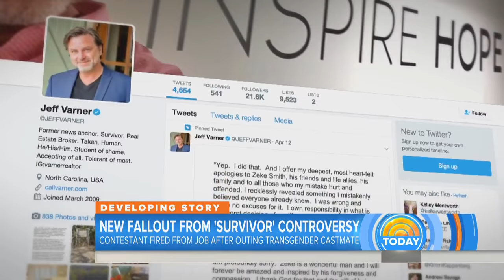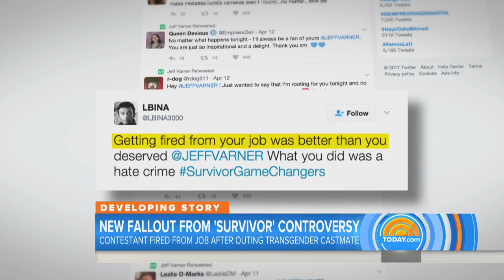‘Survivor’ Contestant Fired From Job After Outing Castmate As Transgender | TODAY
In last week’s episode of the reality competition “Survivor,” contestant Jeff Varner revealed that his castmate Zeke Smith is transgender. Not only did Varner get voted off the island; now he’s out of a job. NBC’s Miguel Almaguer reports for TODAY.